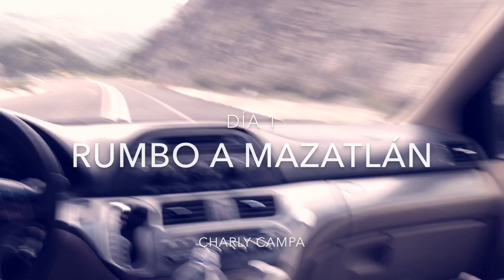Rumbo a MAZATLáN!!!/ Charly Campa / Vlog #2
Este es un video blog de 1/3 que hice en mi viaje a Mazatlán, espero los entretengan y trataré de subir más videos xd

Este solo es el día 1, pronto subo el día 2 y me falta editar el día 3 :,v